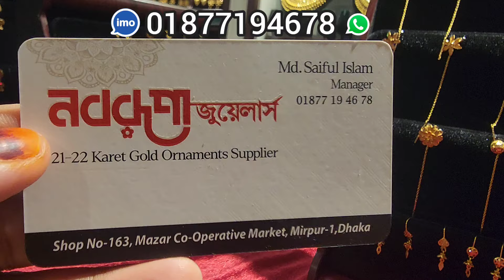কম ওজনের সোনার টপ কানের দুল নবরুপা জুয়েলার্স